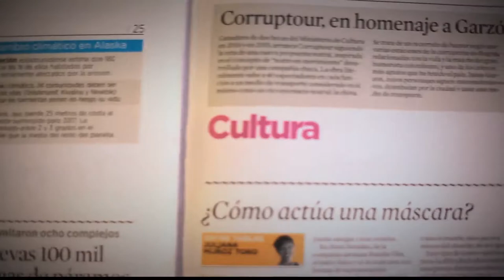Esquema de vacunación para la vida [Parihueliando con Vos] Telemedellín